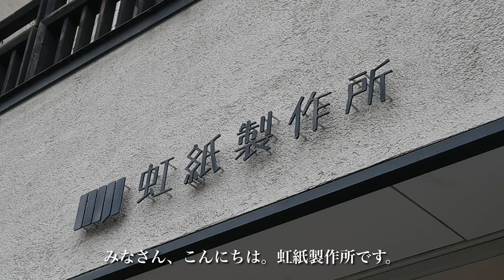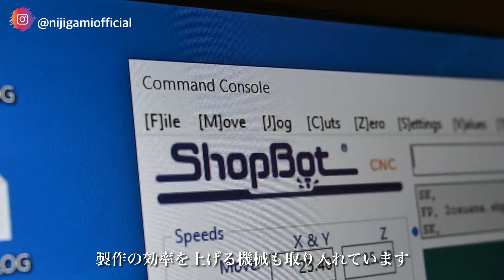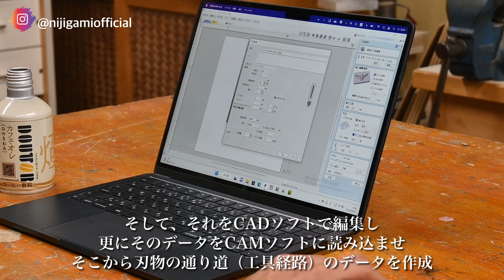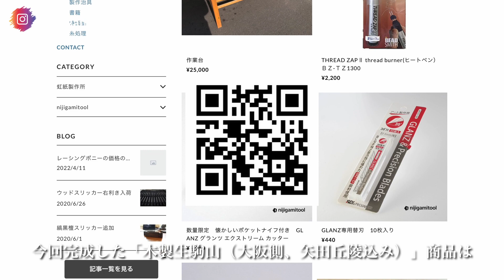【職人でも再現不可！】Shopbotを使って〇〇を削り出す！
虹紙製作所　OurWebsite

日本が世界に誇る町工場が集まる街【東大阪】
その東大阪で木工所をやっている虹紙製作所が作る、木工アイテムを紹介しています。
さらに、木工所の様子や木工製品を設計し、製造する工程を動画にして発信することで、少しでも木工の仕事に興味を持っていただけたら嬉しいです。

Higashi-Osaka, a city where Japan's world-class small factories gather
We introduce wooden  items made by Nijigami Seisakusho, a woodworking shop in Higashiosaka.
In addition, I would like to make a video of the process of designing and manufacturing woodworking shops and woodworking products, and I would be happy if you could get even a little interested in woodworking.
Please use the link above to request a job.